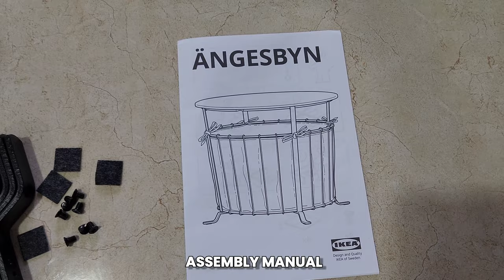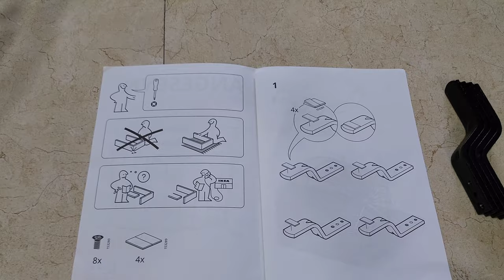Ikea coffee table l angesbyn ikea l ikea coffee table assembly l ikea table assembly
This video shows complete assembly of Ikea ÄNGESBYN storage table cum coffee table cum side table cum night stand.

IKEA ÄNGESBYN storage table product overview: Table and storage in one, suitable anywhere in home.The metal base and wooden table top create a naturally warm and rustic look. Perfect for everything you want close by – from newspapers to throws. Can be used with or without the fabric bag. Suitable throughout the home to use e.g. as a coffee table, side table or nightstand. The wooden table top has natural variations in the grain, color and texture that make each table unique. Max load on table top: 22 lbs.

Material
Under frame/ Leg:
Steel, Epoxy/polyester powder coating
Table top:
Solid pine, Clear acrylic lacquer, Stain, Clear acrylic lacquer, Stain
Fabric:
100% polyester (min. 90% recycled)

Vedios on Ikea:

IKEA R City, brand new Third Ikea store of Mumbai, at R City Mall, Ghatkoper, full 4k tour